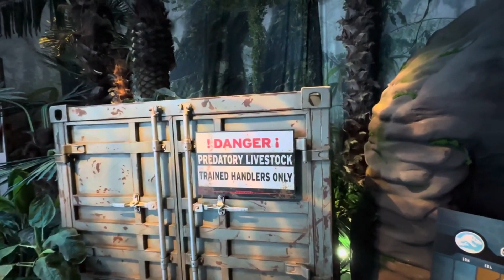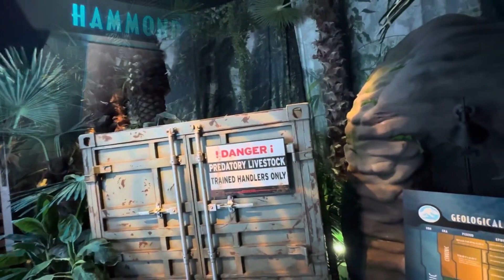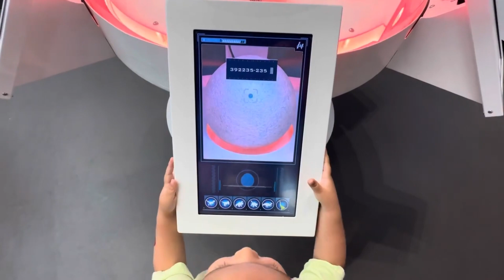Jurassic World: The Exhibition - Mississauga